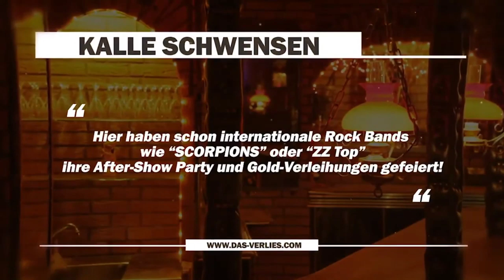RE-LIVE: Kalles Halbzeit mit Dino Fazlic, Marcel Von Walsleben-Schied und Marco Stier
Zwischen Schieds Karriere-Ende und Stiers großem BU-Knall

Heute ist es wieder soweit. Kalles Halbzeit ist trotz Corona-Krise auf Sendung und verspricht viele spannende Gäste. Dieses Mal gibt es die Sendung nicht wie gewohnt im Verlies, sondern im Hamburger Ding auf der Reeperbahn statt. Mit dabei ist Dino Fazlic, der nach Stationen, wie dem FC Fulham und den Bolton Wanderers nun in die Regionalliga Nord mit seinem FC Teutonia 05 möchte. Ebenso spricht Dassendorfer Ex-Profi Marcel Von Walsleben-Schied über seinen Wechsel zum SV Curslack-Neuengamme. Die Runde komplettiert Marco Stier, der nach seinem Trainer-Rückzug beim HSV Barmbek-Uhlenhorst über die vergangenen turbulenten Wochen sprechen wird.

Kalles Halbzeit mit Dino Fazlic (FC Teutonia 05), Marcel Von Walsleben-Schied (TuS Dassendorf) und Marco Stier (HSV Barmbek-Uhlenhorst).